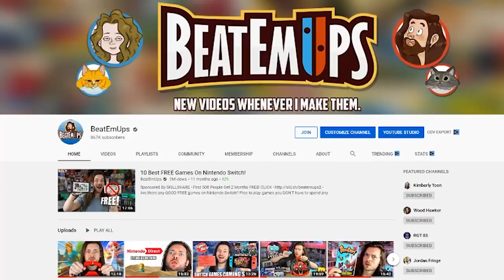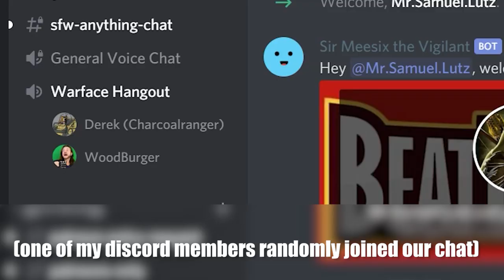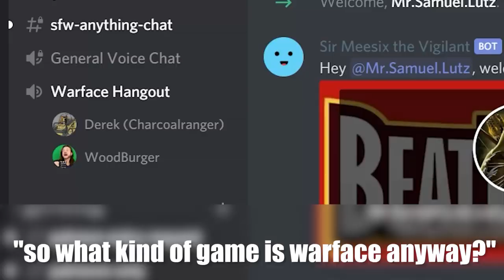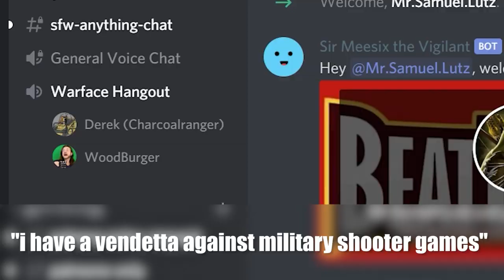This Nintendo Switch Game is FREE?!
Warface is available on Nintendo Switch for free, without a Nintendo Switch Online Subscription. Check it now and get free in-game gifts until March 31